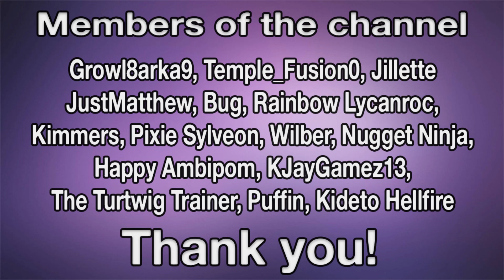"The Aftermath" - Fire Emblem: Three Houses Part 17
Hello everyone!

Welcome to the new Let's play on the channel. A few of you have asked me to play through this game and I'm excited to jump back into this story of Fire Emblem Three houses.

Episodes with be Monday, Wednesday, Friday, Saturday and Sunday